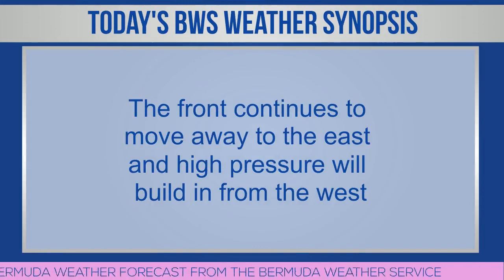Bermuda Newsflash For Monday, Jan 2, 2023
| Bermuda | Mon, January 2: Happy New Year! | Onion drops for 2023 | New Year’s event in St. George’s | Rider fails to stop, crashes & has knife | Bermuda boating virtual photo gallery | Dante Leverock earns Concacaf ‘Best Goal in 2022′ | Football Shield & Friendship Trophy results